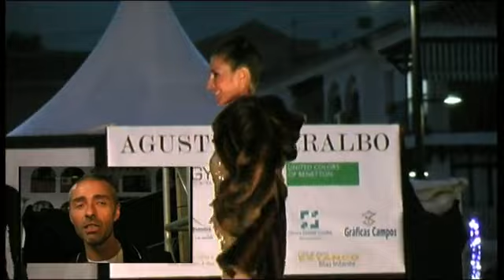voggy hd inter 640x360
Pase de modelos en el I Outlet de Benalmádena con Agustín Torralbo y Voggy